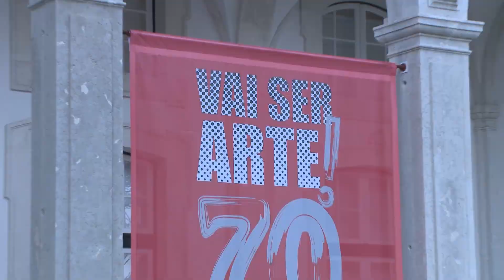Belém Art Fest 2013 - Contamos contigo em 2014 com o teu apoio à Cultura Nacional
Sobre Belém Art Fest

BELÉM ART FEST
O Festival dos Museus à noite!
Poderá visitar as exposições dos Museus e assistir a concertos de Jazz, Fado, Gospel, Rock, workshops, pintura e muito mais.

COMO FUNCIONA:
O Belém Art Fest vai ter lugar em 4 espaços: Museu Colecção Berardo, Museu Nacional de Arqueologia e Museu Nacional dos Coches.

Os bilhetes estão à venda na ticketline e locais habituais.